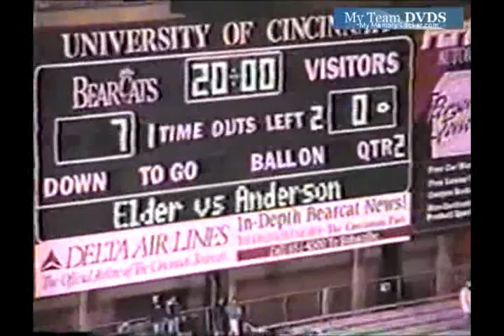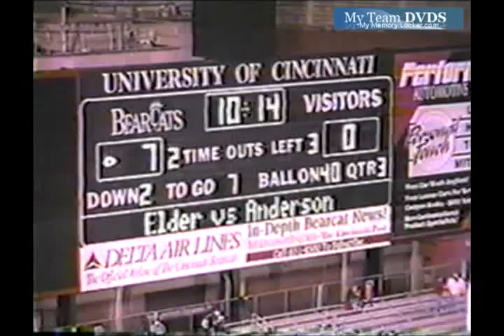Anderson 6 Elder 24 1996 Football